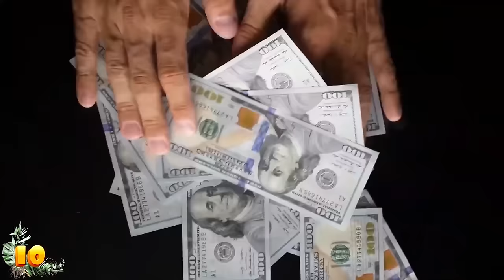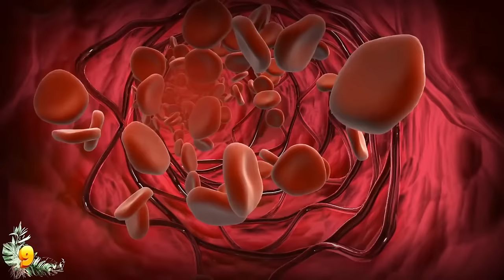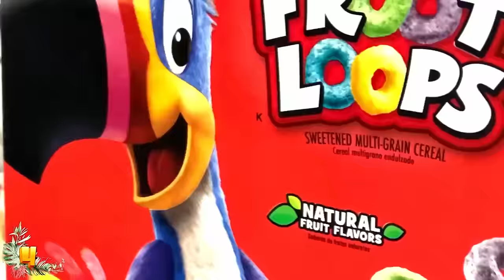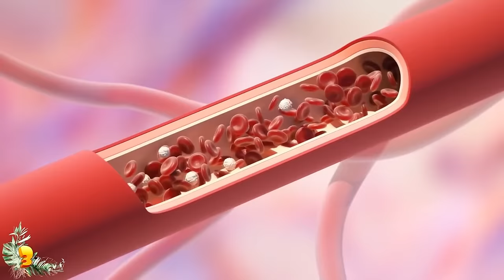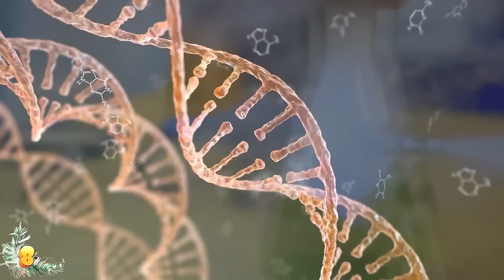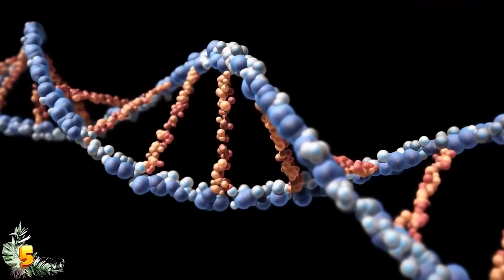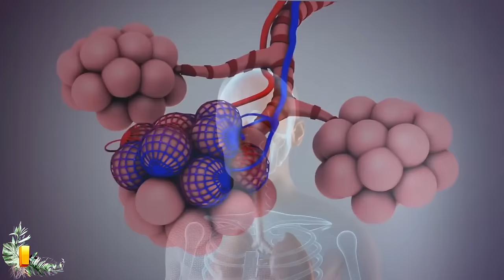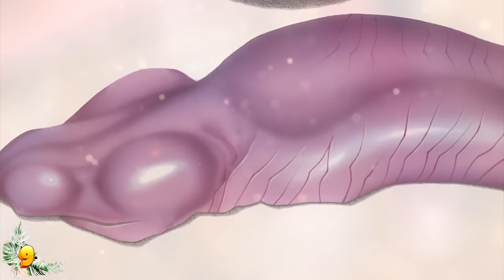Why NO Aquarium In The World Has A Great White Shark